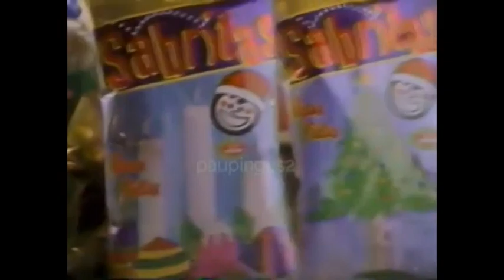Comerciales mexicanos: Sabritas Navidad 1996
Bolsas de navidad de Sabritas par la casa de la amistad